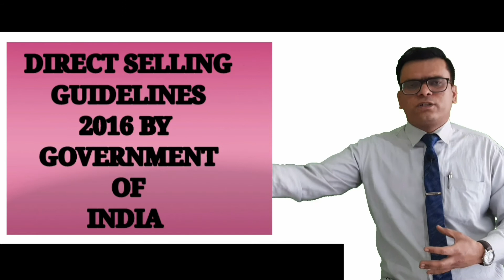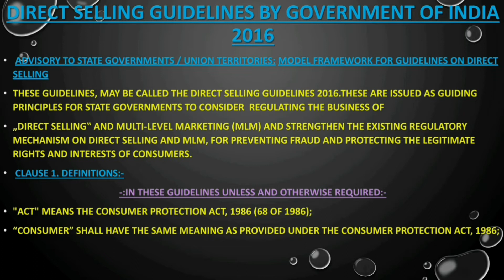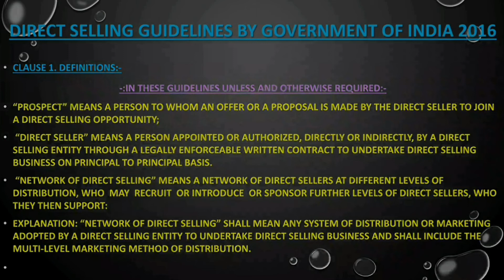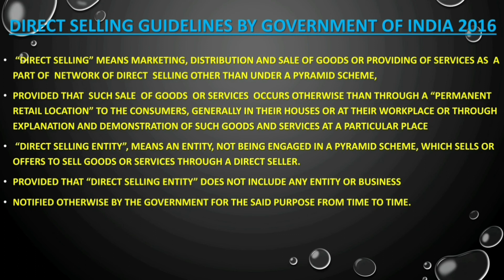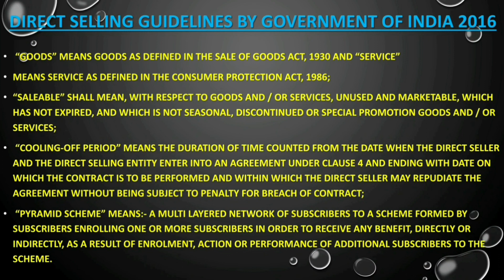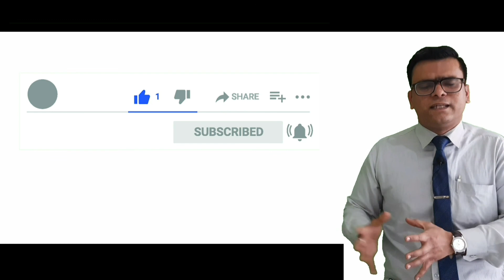Direct Selling Guidelines 2016 |Part 1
Direct Selling Guidelines 2016. This video have detailed & this is part 1 clause and right Information about mlm industry and some myths into mlm industry due to fake motivational speakers who will do scams into Market due to this other genuine Peoples were suffer. In this video i shared direct selling guidelines which was launched into 2016 by govt. of india Regarding chit funds Scheme scams. To differentiate between genuine company and fake company.

Who Is Kumar Atul Yadhuvanshi?

1. He is a Business Consultant And Multi-level Marketing Consultant.
2. He is Youtuber.
3. He believes in Helping, Supporting, Giving Solutions, and Awareness to people about MLM.
4. M.B.A In HR & Marketing Qualified from AKTU University.
5. He is a Networker.
6. He has 4 yrs. Of Failure Experience Into Network Marketing Industry.
7. He believes that "Brand Ambassador कोई बनता नहीं है, बल्कि लोग जन्म से ही होते हैं ", Only thing is that to increase our "MARKET VALUES".

What is The Networkers Store Point Nation?

1. This platform created for the help of all network marketers support.
2. We provide you with full digital support for your MLM business to grow your business as a third party through this channel or as an 'Upline' factor.
3. This platform gives you:-
- HELP (FREE)
- SUPPORT (FIELD & OFFICE) (TOTALLY PAID)
- SOLUTIONS (TOTALLY PAID)
- AWARENESS (FREE & PAID)
4. Mission & Vission - ''Right Candidate At Right Multi-level Marketing'' or ''Network Marketing''.

1. Direct Selling Guidelines 2016
2. direct selling guidelines
3. direct selling guidelines 2020
4. direct selling guidelines in india
5. direct selling guidelines by kumar atul yadhuvanshi
6. direct selling guidelines news
7. direct selling guidelines 2021
8. KumarAtulYadhuvanshi
9. direct selling guidelines by government of India
10. TheNetworkersStorePointNation